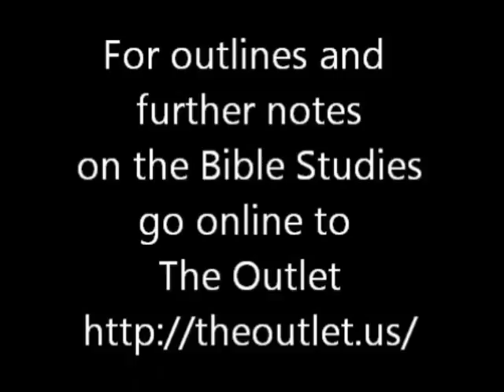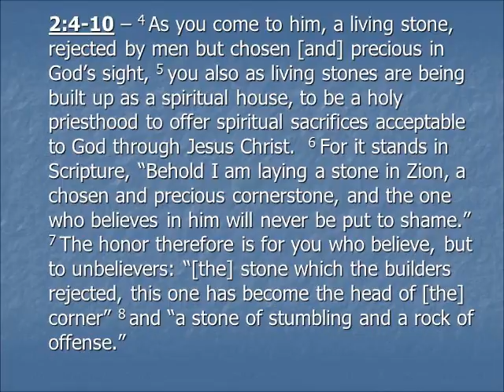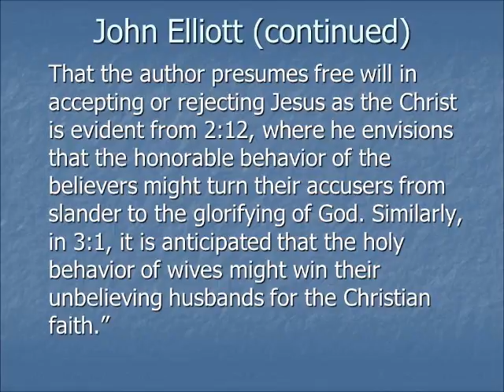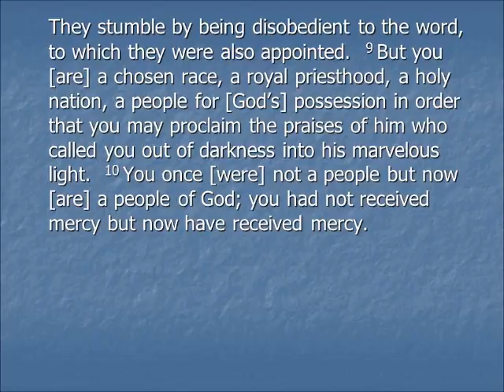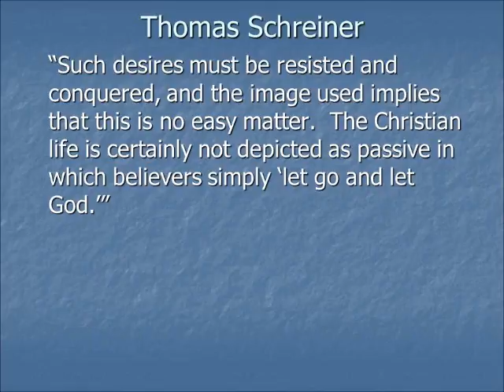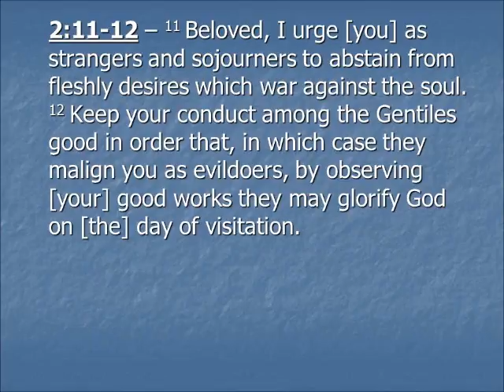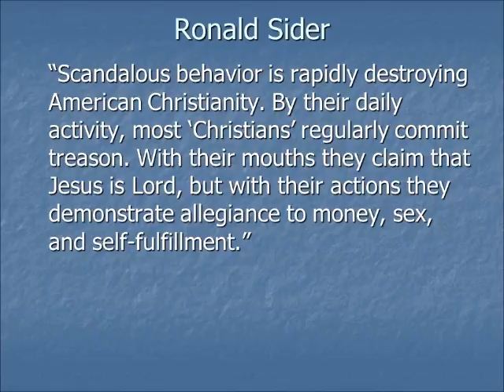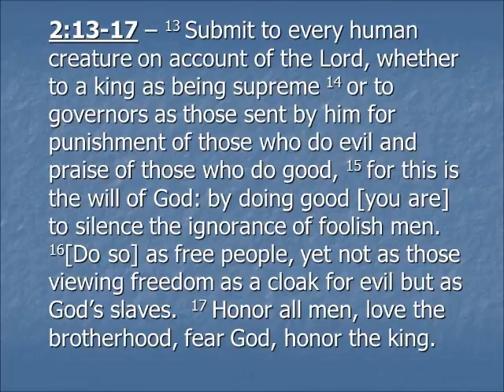1 Peter week 5